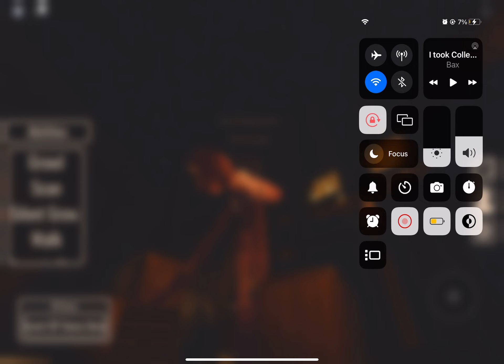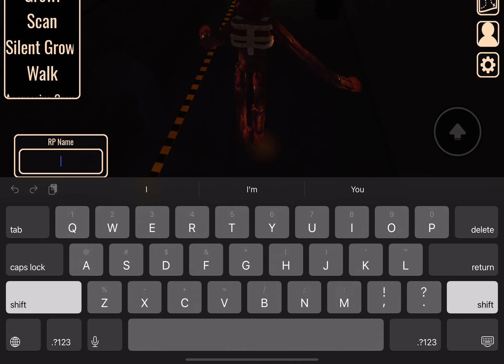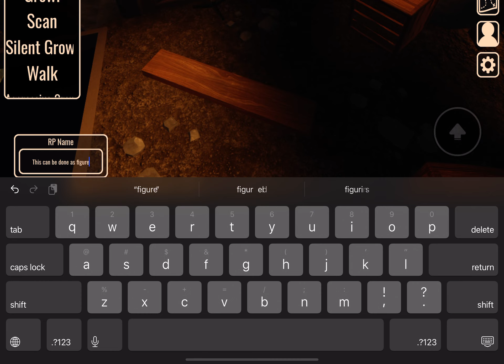The third way to get to floor 2 in doors rp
Wow 3